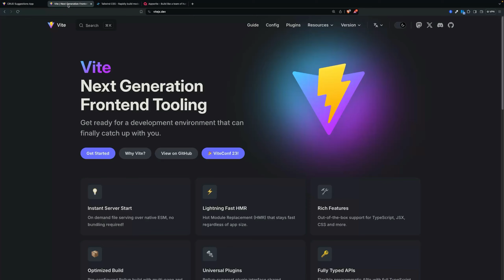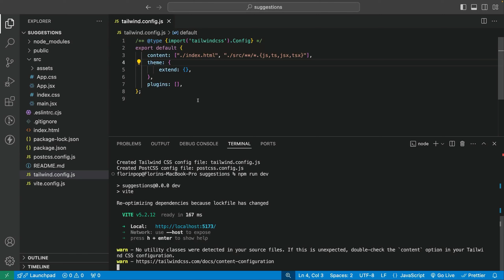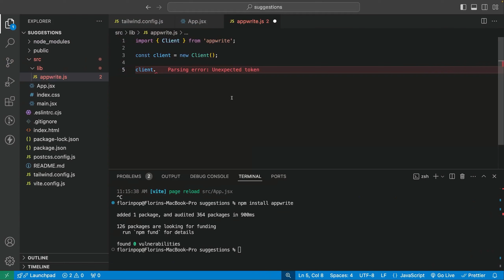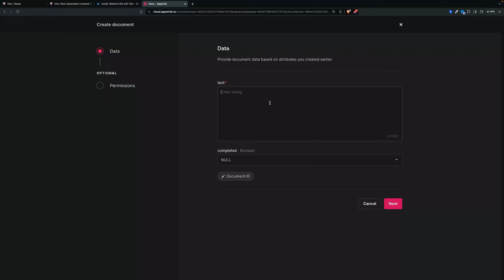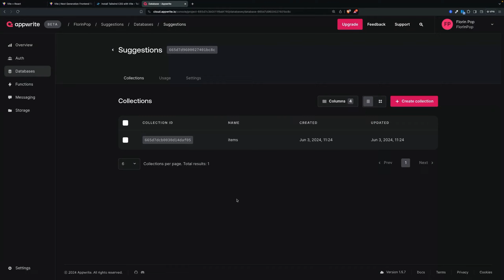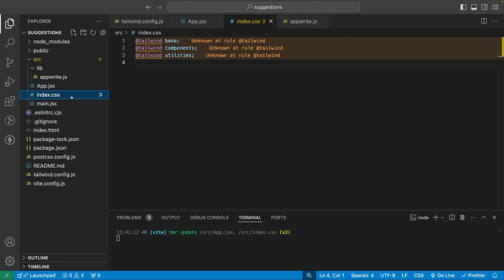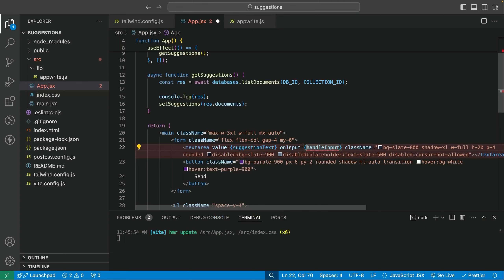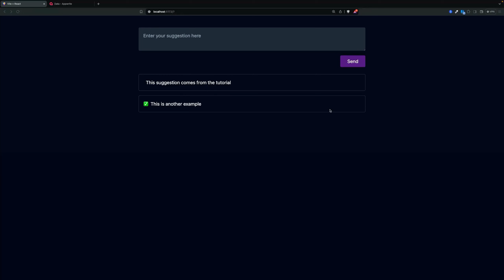Build a CRUD app with React, Tailwind and Appwrite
Let's build a CRUD (Create, Read, Update, Delete) Suggestions app using React, TailwindCSS and Appwrite for our backend / database.